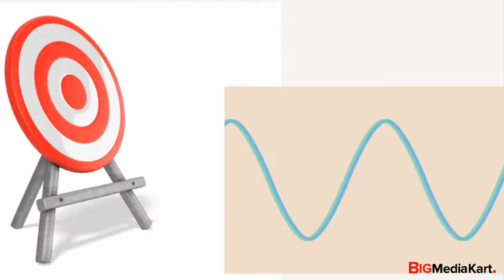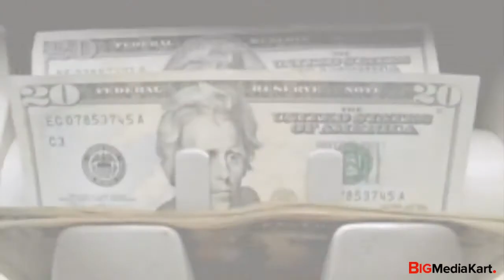What is Media Buying? | The Steps to an Effective Media Buying| Process of Efficient Media Buying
Media Buying is the other side of the marketing spectrum.  A brand may have a foo proof advertisement for its target audience, but who makes sure that the companies don't overshoot their marketing budget. It is the media buyer in the company. An advertisement produced by the company has many ways to reach people. There are many mediums for an advertisement to be shown to people. The ways are through TV advertising, Radio Advertising, Newspaper Advertising, Magazine Advertising, Billboard Advertising, Transit Advertising, Digital Advertising, and Social Media Advertising.  Media buying is the process of designing your advertising campaign in such a way that, your brand is advertised through all these mediums in a cost-effective way. A media buyer designs your campaign in such a way that, a company can pump more money into high-return mediums.  Media buying includes price negotiation with various publishers. Publishers are TV channels, Magazines, Newspapers, Radio Channels, Social media sites such as Facebook and Instagram, OTT platforms like Gaana and Wynk, and other outdoor ad publishers. It is costlier for a company to advertise on popular mediums such as some TV channels and popular magazines. A good media plan can be the last straw in the success of your advertising campaign.
Credits:
Video Created by Akhilesh Sharma, Piyush Raj Bharti & Mahima Sauhta
Voice over by Deepak Singh Toni